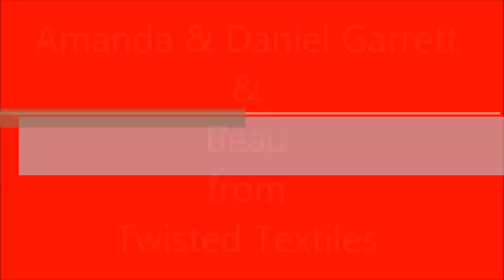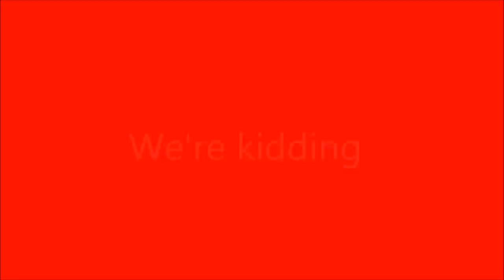Nick Bennett Show episode 091215